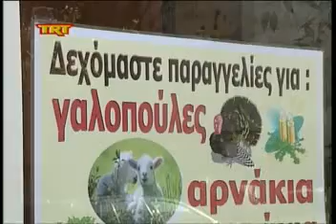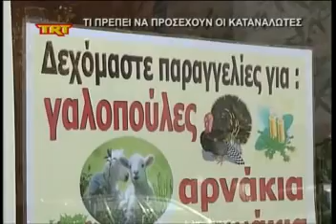Τι πρέπει να προσέχουν οι καταναλωτές